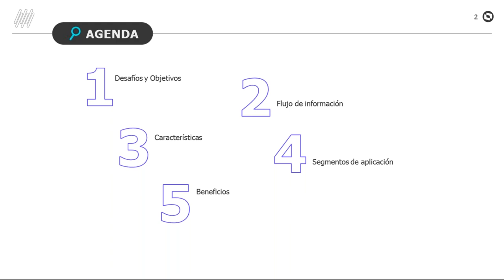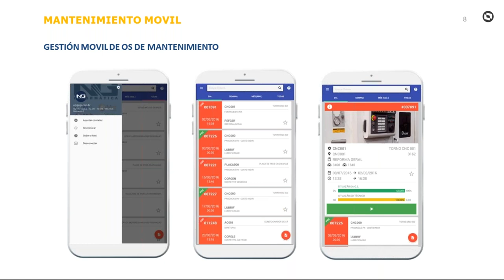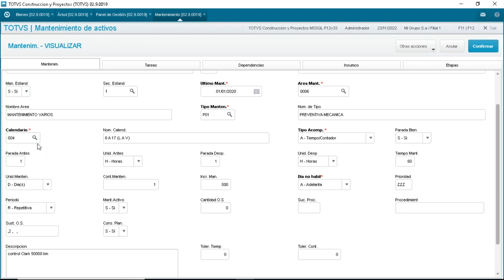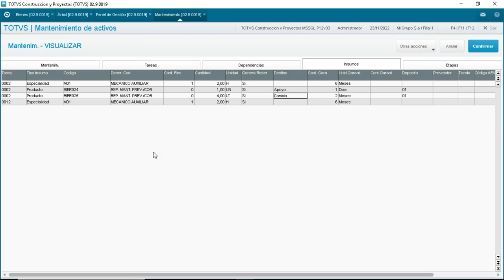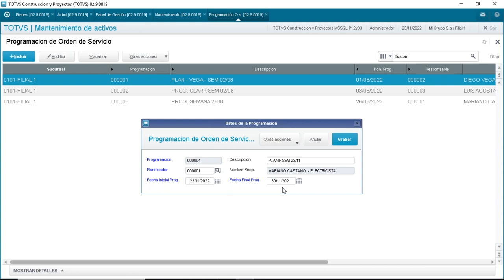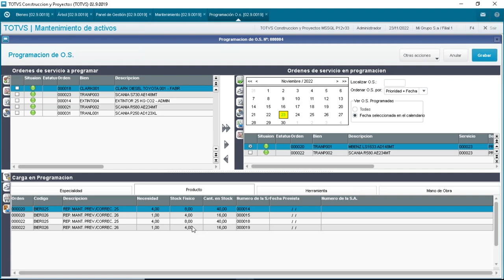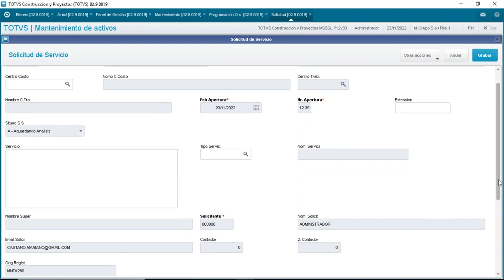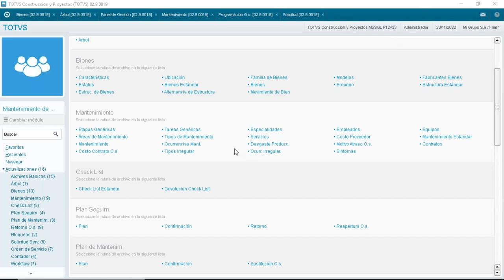Optimiza la gestión del mantenimiento preventivo y/o correctivo con la tecnología TOTVS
¿Necesitas controlar la gestión de los activos de forma automática, optimizar la vida útil de los equipos y aumentar su disponibilidad?💻📈

Mira este webinar y conoce la tecnología TOTVS que permite programar la ejecución de todas las actividades de mantenimiento preventivo y/o correctivo, manejar una agenda de asignación, conocer costos, rentabilidad del servicio, considerar los KPI propios del negocio y seguir en tiempo real la evolución de cada Orden de Trabajo en curso. El sistema también ofrece recursos de tecnología móvil para agilizar procesos y mejorar el control y registro de notas.